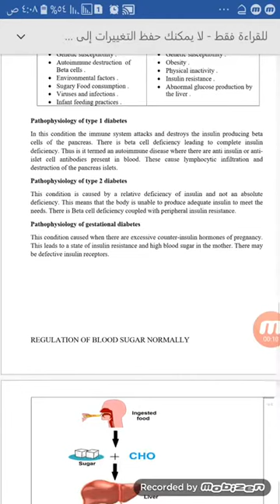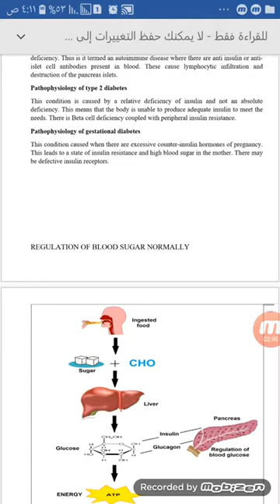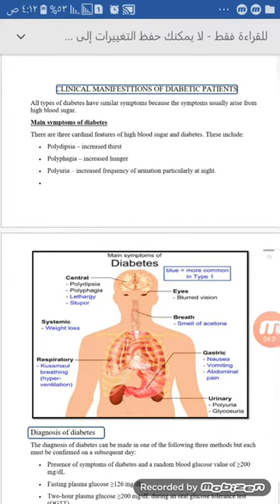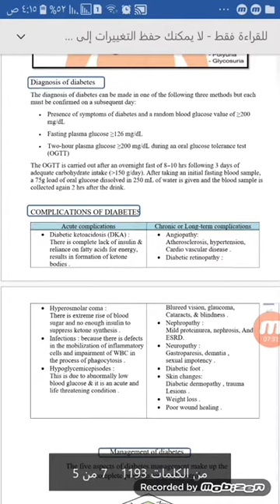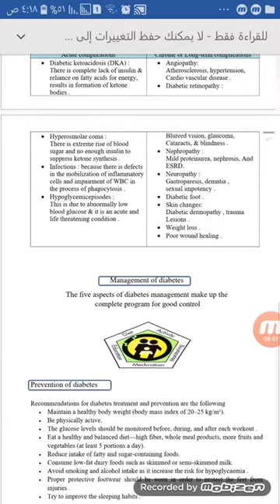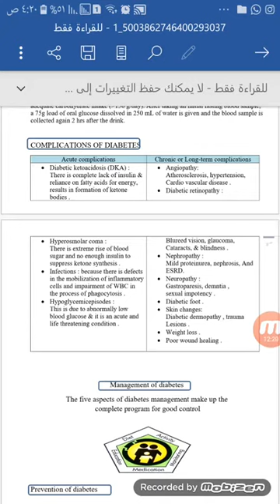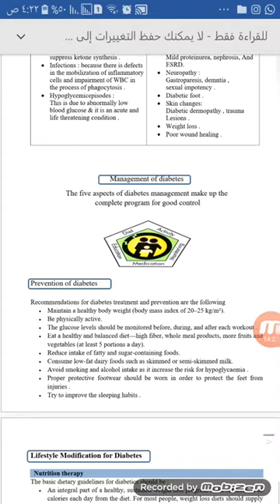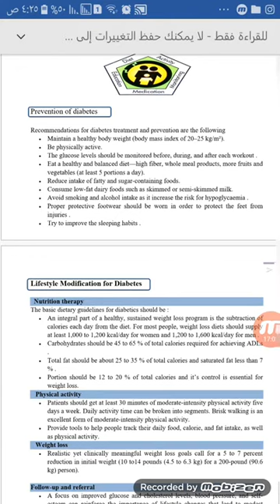د. حيدر علي قسم التخدير - المرحلة الثانية-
داء السكري